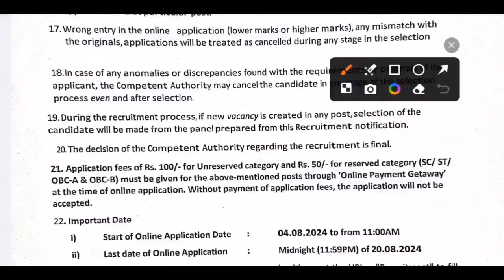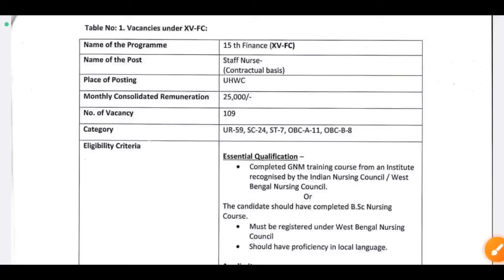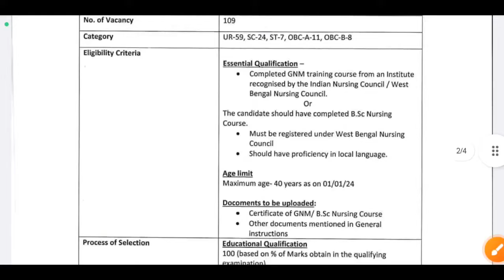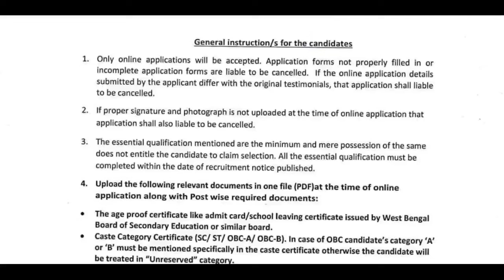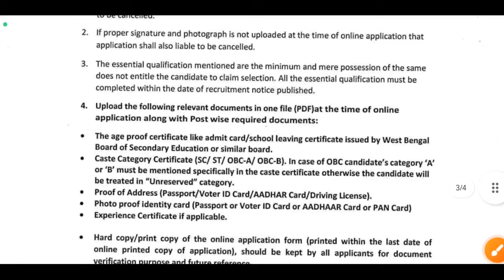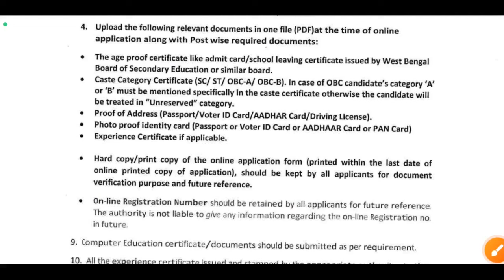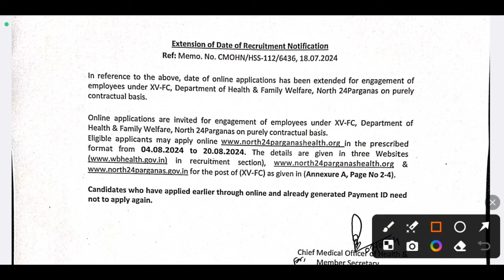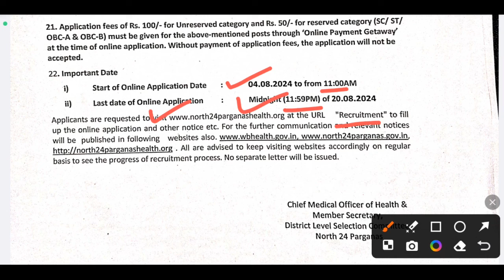স্বাস্থ্য দপ্তরে বিপুল নিয়োগ | WB Health Department Recruitment 2024 | WB Govt Job 2024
স্বাস্থ্য দপ্তরে বিপুল নিয়োগ | WB Health Department Recruitment 2024 | WB Govt Job 2024 | WB Job | west bengal health department job vacancy 2024 | job updates and preparation | wb job 2024
video related to:
recruitment 2024,
wb health recruitment 2024 apply online,
recruitment 2024,
west bengal staff nurse grade 2 recruitment 2024,
recruitment,lab technician vacancy 2024 west bengal,
job vacancy 2024 bengali,
2024 government job vacancy west bengal,
west bengal job news,
upcoming govt jobs 2024 west bengal,
west bengal job vacancy,government job vacancy 2024,
job vacancy 2024,wb job vacancy 2024,
west bengal job updates,west bengal govt job,
nursing job vacancy in government 2024,